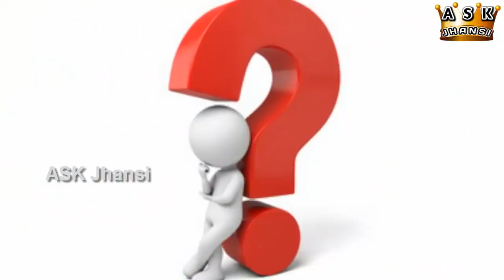எப்படி மைக்ரோவேவ் ஓவனை சுத்தம் செய்வது ? How to Clean Microwave Oven in Tamil ?